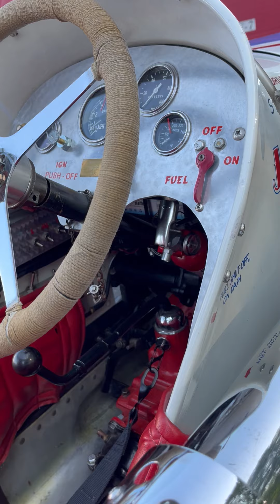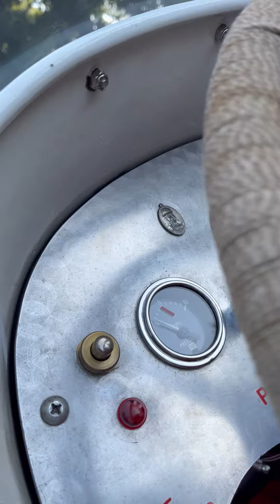Jackpot Special walk around